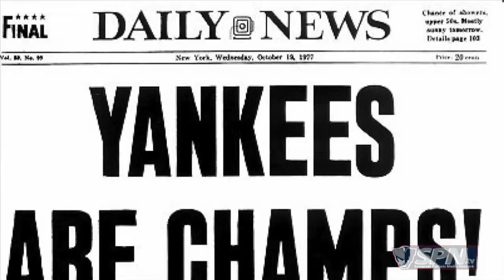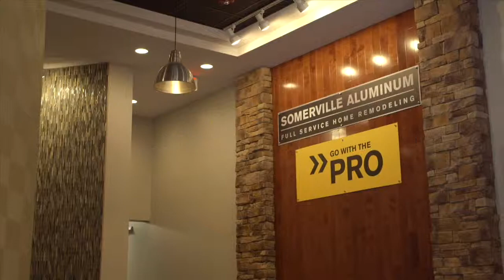Sparky Lyle Show Episode 3 HD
The Somerset Patriots present the SPN.tv production "The Sparky Lyle Show." In this episode, Sparky Lyle discusses the 1977 New York Yankees and the World Series Championship.